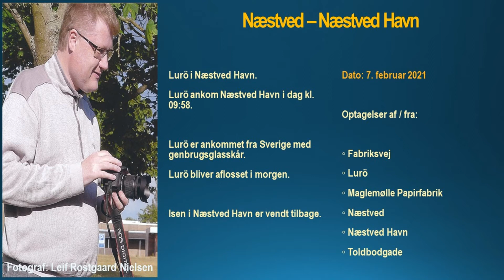7. februar 2021 Næstved – Næstved Havn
7. februar 2021 Næstved – Næstved Havn

Lurö i Næstved Havn.
Lurö ankom Næstved Havn i dag kl. 09:58.

Lurö er ankommet fra Sverige med genbrugsglasskår.
Lurö bliver aflosset i morgen.

Isen i Næstved Havn er vendt tilbage.

Optagelser af:

◦ Fabriksvej
◦ Lurö
◦ Maglemølle Papirfabrik
◦ Næstved
◦ Næstved Havn
◦ Toldbodgade